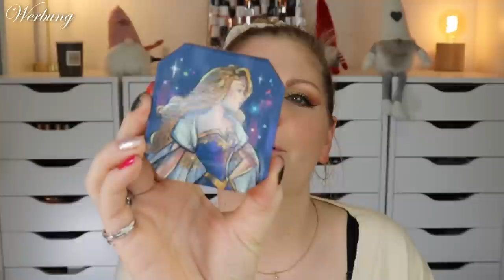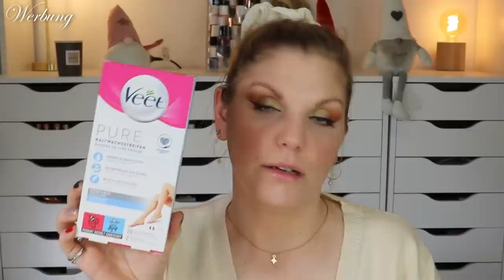FLOP Produkte Dezember 2022 | XXL DECLUTTER | Schminke aussortieren | Claudis Welt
SO viele Produkte müssen mich wieder verlassen... Uiuiui...
Es ist mal wieder an der Zeit, euch meine Neuzugänge für die Grabbelkiste​​ zu zeigen.
In den letzten Wochen habe ich mal wieder aussortiert​​ und werde diese Produkte weiter verschenken.
Also im Grunde... ein bunter Declutter​​ :)

Acnemy
Bali Body
BH Cosmetics
Bondi Sands
Color WOW
Danessa Myricks
facetheory
Frank Body
Geek & Gorgeous
Lethal Cosmetics
LH Cosmetics
Loving Tan
Made By Mitchell
Nabla
Niclay
Paula's Choice
Physicians Formula
Rosental
Transparent Lab

Liebe Grüße
Claudi